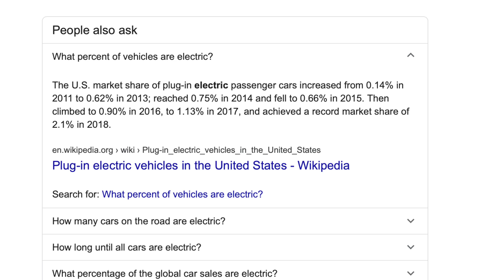When will EVs Take Over?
Combining the data we have now with some logical predictions we can get a rough idea as to when EVs will become the dominant vehicle type on the road.